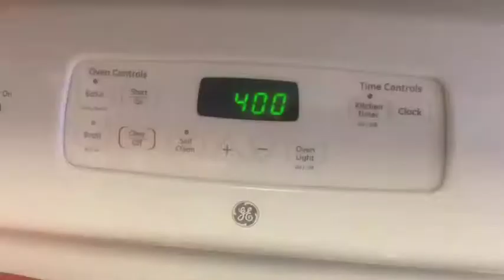Peach Pie with Teresa Jagt and Pepper Jay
Friends making a peach pie from scratch!  Pahrump, Nevada. Teresa Jagt and Pepper Jay